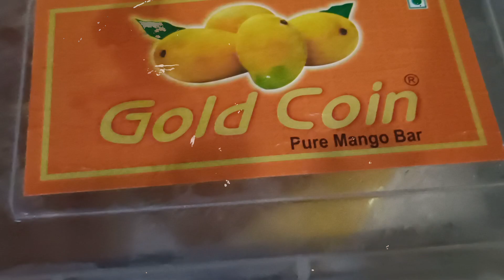Amer Chatni unique process#@myfly